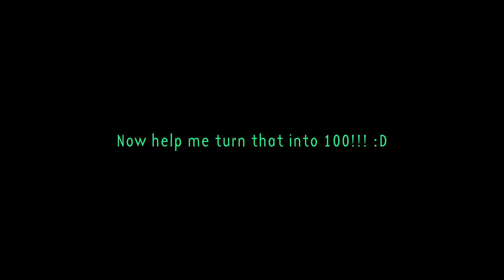***92Subscribers***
Lets get 100!

Sail  AWOLINATION